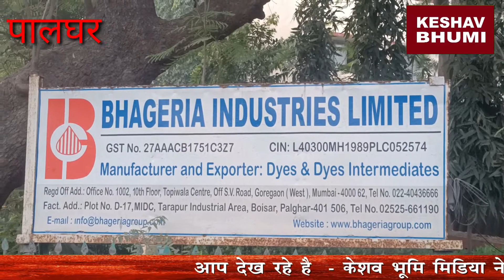Tarapur MIDC | Maharashtra । तारापुर में ब्लास्ट , 3 कामगार की मौत | Boisar Police | पार्ट - 02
Tarapur M.I.D.C. | Maharashtra । तारापुर में ब्लास्ट , 3 कामगार की मौत | Palghar | Boisar Police |
  Bhageria Industries Ltd Boisar
बोईसर / मुंबई से सटे पालघर के बोईसर तारापुर एमआईडीसी (Boisar Tarapur MIDC ) में प्लाट नंबर डी. 17 में स्तिथ भगेरिया (Bhageria Industries Ltd Boisar) नामक कंपनी में अचानक रियेक्टर फटने से गोपाल गुजारी लाल सिसोदिया 35 साल, पंकज यादव 27साल और सिकंदर नामक 3 कामगारों की मौत हो गयी और 12 कामगार जख्मी हो गए. यह ब्लास्ट इतना भीषण था कि वहा लगे मोटर , दीवार और ऊपर लगे पत्रे के परखच्चे उड़ कर कपंनी के प्रांगण में दूर जाकर गिरे और बिखर गए.और वहां काम कर रहे कामगारों को अपना जान बचाने तक का मौका नही मिला।

केशव भूमि ||   keshav bhumi || latestnews​ || LiveNews​ ​|| BreakingNews​​  ||| KB || LatestNews​​  || MumbaiNews  | keshavbhuminews | Keshav Bhoomi Media Network | mumbai latest news​  |  maharashtra latest news​ ||  maharashtra lockdown ||  maharashtra news |  Keshav Bhoomi Network | Keshav Bhoomi | kb